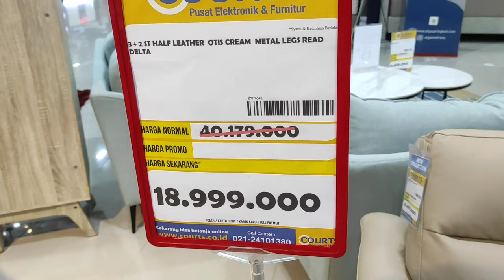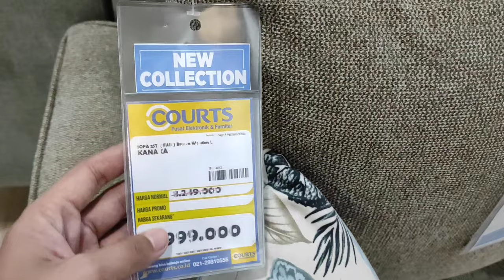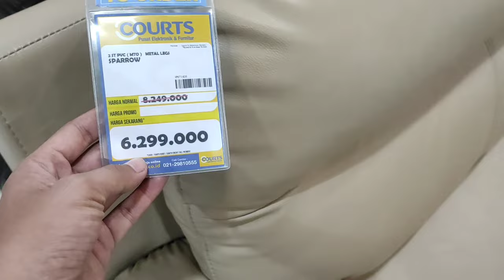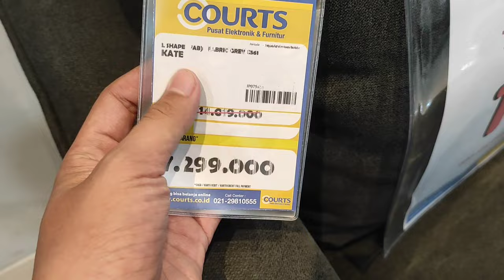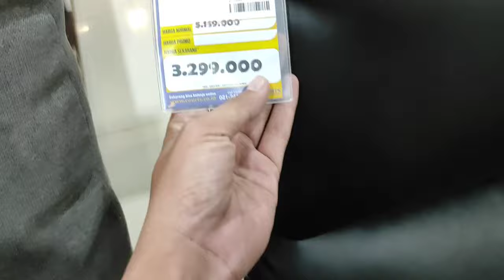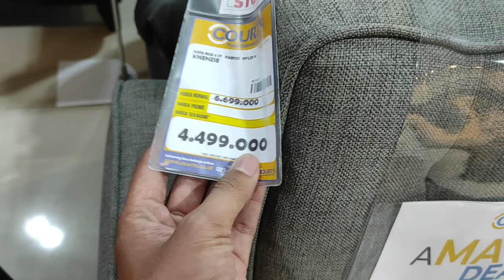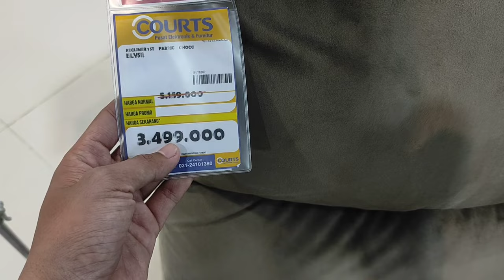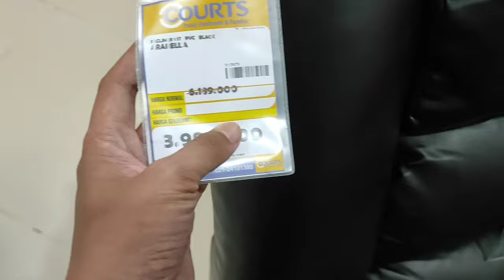Harga Sofa Terbaru 2023 | Model sofa Terbaru 2023 | Sofa Murah Bagus